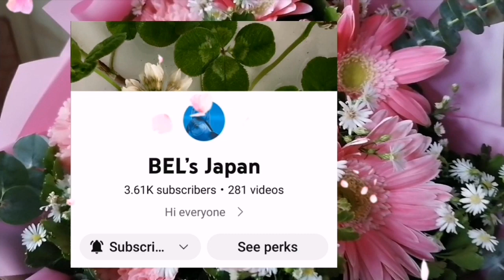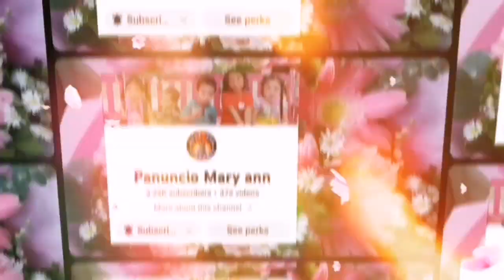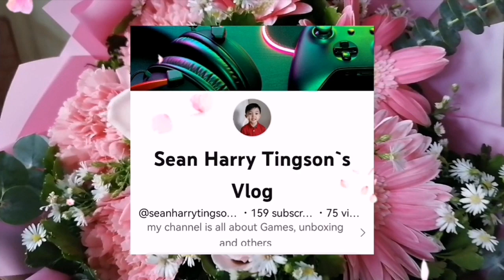TEAM NUMERO MANGYAN / Our First Meet Up/ Thank you Sponsors with Special guest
First Meet up with Team Numero Mangyan at SM Mall of Asia.  Thank you team for making this happen. Thank you sissy @mangyanakoeh9329 for your love, i see how you takes care of everyone. I am proud to say that I  belong to this Team. Thank you to our Special Guest Maam @GingerDuke  Thank you Team Mates and thank you mahal @claritapowers for the gifts. I love you all.

Team Numero Mangyan First Meet Up

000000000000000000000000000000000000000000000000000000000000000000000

                         Thank you so much to my other Members:

Marilyn Oraye
Daniel Brito
Elvie Adolfo
Rose Angel Adolfo
Isabella Snow
Angela Adolfo
Lorena Tundaan